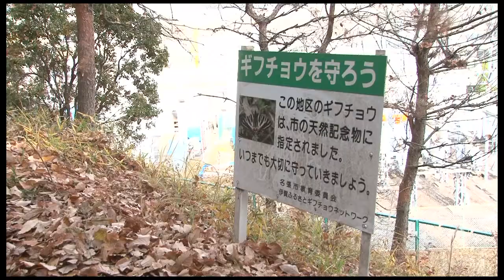ESDプログラム 見つめようわたしたちの自然ギフチョウ 4/6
中部地方環境事務所「平成25年度中部地域における持続可能な地域づくりを担う人材育成事業に係るＥＳＤ環境教育プログラムの作成・展開業務」において作成したＥＳＤ環境教育プログラム「「見つめよう　わたしたちの自然」　～ギフチョウから考える薦原の自然と未来～」において使用する映像。
プログラム名「「見つめよう　わたしたちの自然」　～ギフチョウから考える薦原の自然と未来～」　（１）春の女神　（２）幻の女神　（３）ギフチョウの食べ物　（４）ギフチョウがいる僕らのまち（ロケ映像）　（５）ギフチョウネットワークの活動（ロケ映像）　（６）ギフチョウネットワークの人たちからのメッセージ（ロケ映像）
各プログラムについては、地域版ESD環境教育プログラムガイドブック中部ブロックをご参照ください。